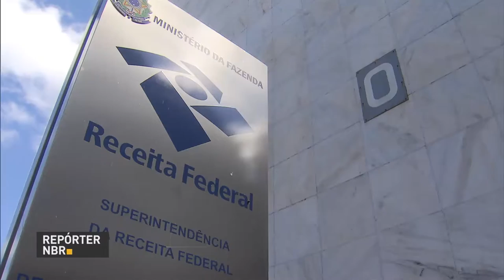Governo registra déficit de R$ 38 bilhões no mês de novembro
REPÓRTER NBR - 26.12.16:  O governo acredita que a proposta que limita o aumento dos gastos públicos vai melhorar os resultados das contas públicas. Um balanço divulgado hoje mostra que a diferença entre o que o governo gasta e o que arrecada ficou negativa no mês de novembro. O déficit foi de mais R$ 38 bilhões.